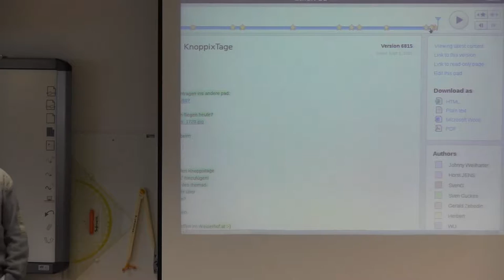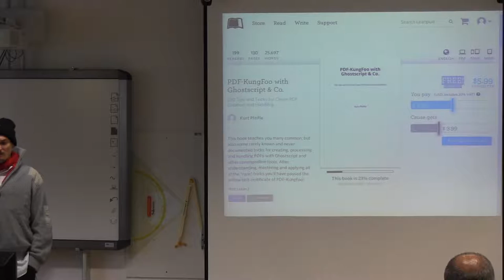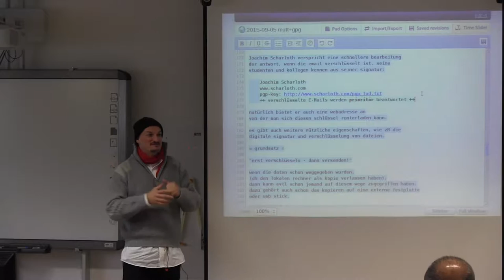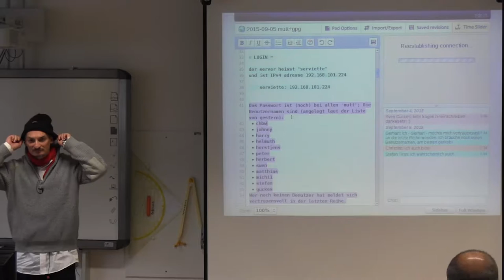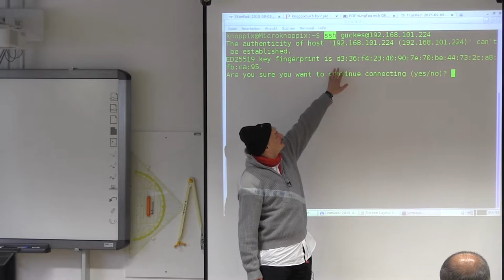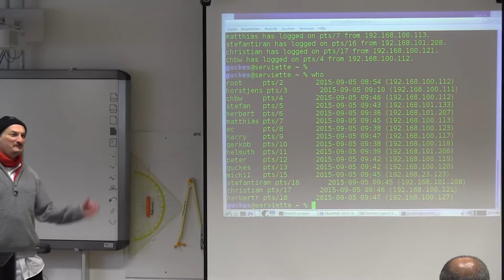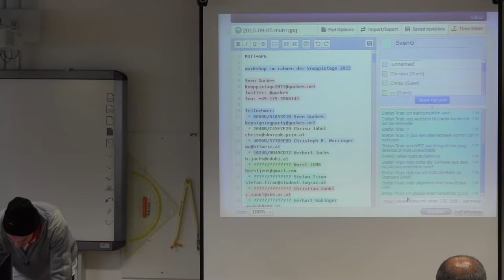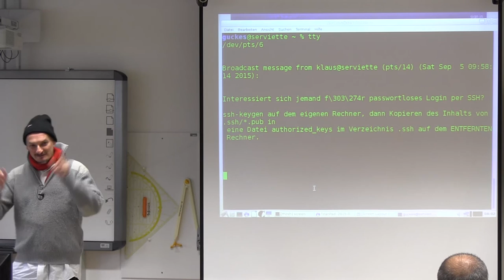textpad bis serviette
Vortragender: sven guckes